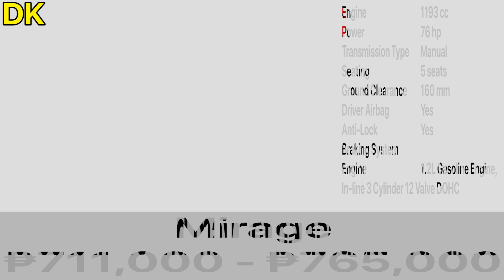Mitsubishi Price List In Philippines 2022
Here is the latest Pricelist of Mitsubishi In The Philippines For 2022.

included car are Strada, Mirage, Montero, L300 AND MANY MORE...

- Channel Support ---

Business